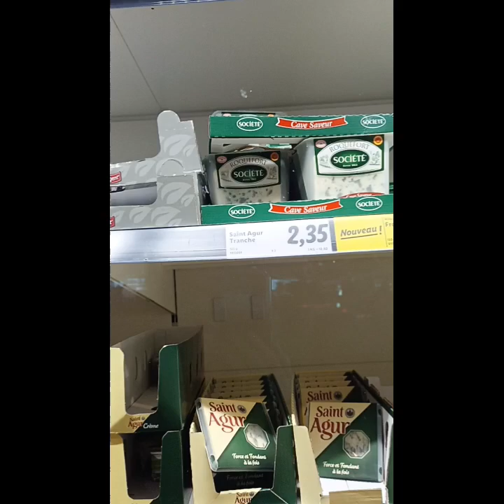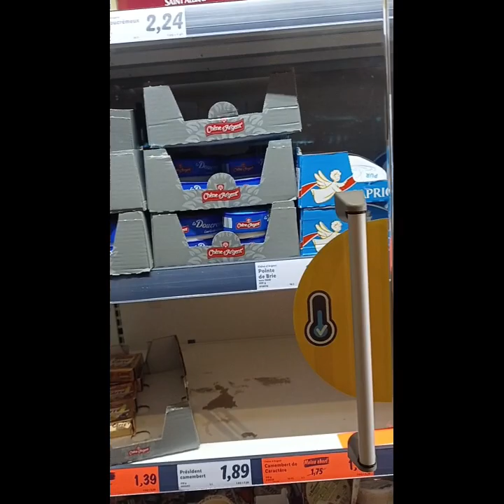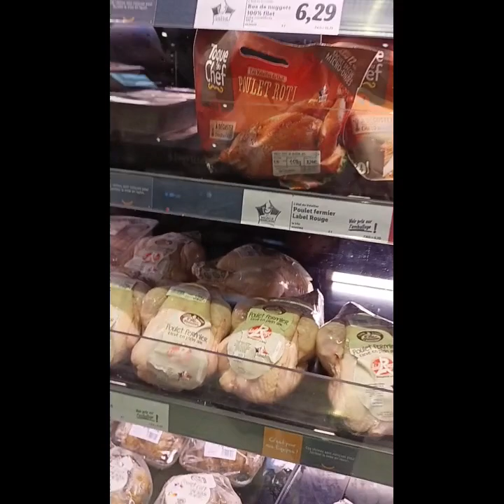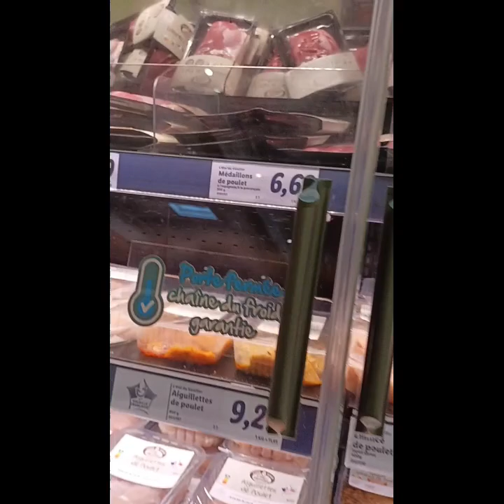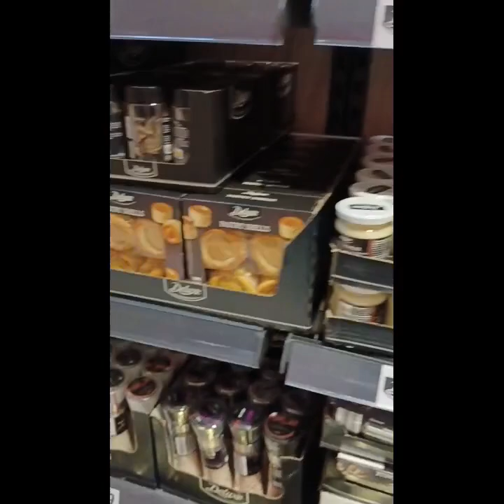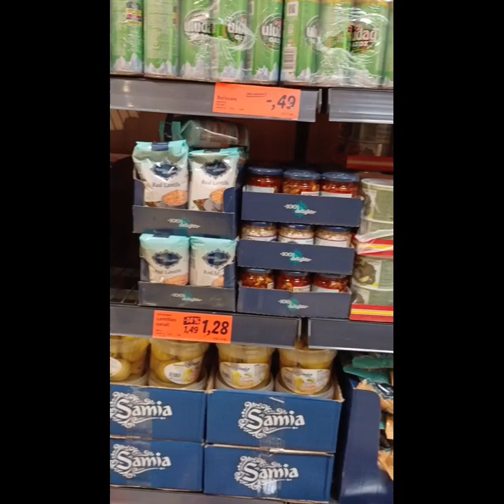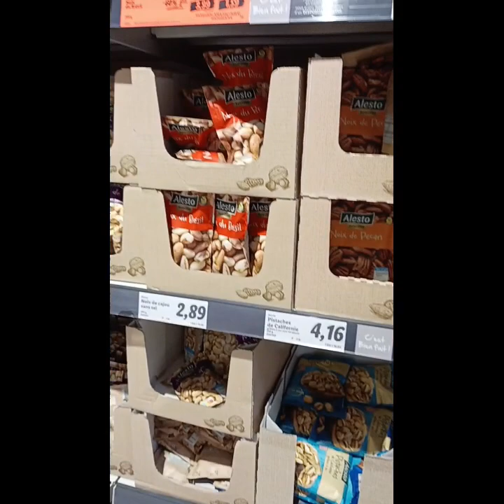MARKET GEZELİM Mİ?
Marketimizde kısa bir ziyaret. Alışveriş yapmadan önce size bir video çekeyim dedim selamlar hepinize👋alışveriş